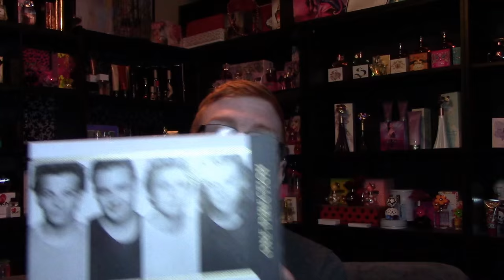One Direction Between Us Perfume Review 🌟 Among the Stars Perfume Reviews 🌟